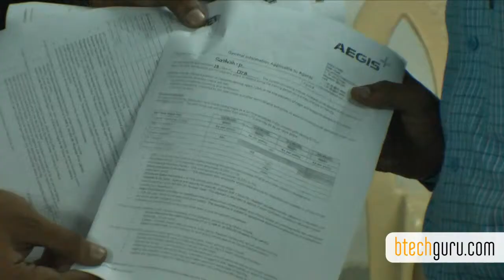PlacementReady Pooled Campus Drive at KMM Institute of Technology and Science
PlacementReady organized pooled campus drive which was hosted by KMM Institute of Technology and Science. Aegis, an Essar group enterprise which is a fast growing global outsourcing technology company provided job opportunities for the students.
Many candidates came out with flying colors and procured their dream jobs.